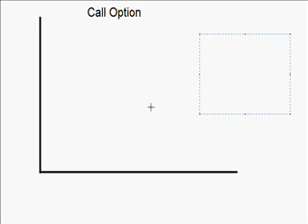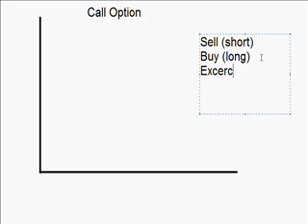Introduction to Call Options